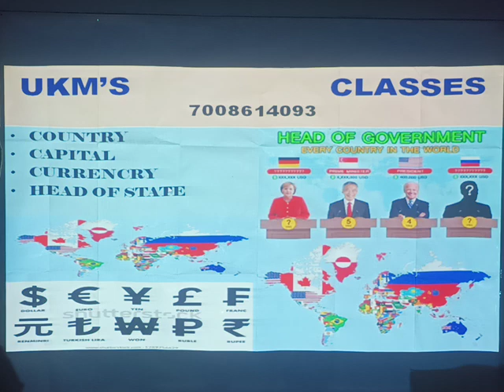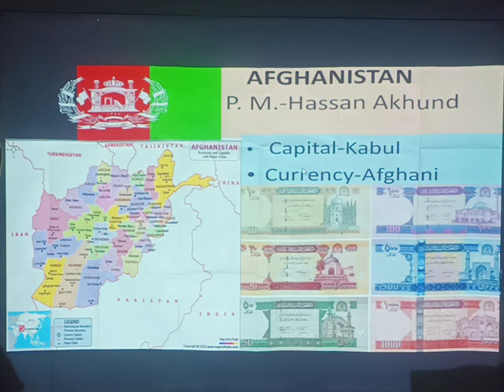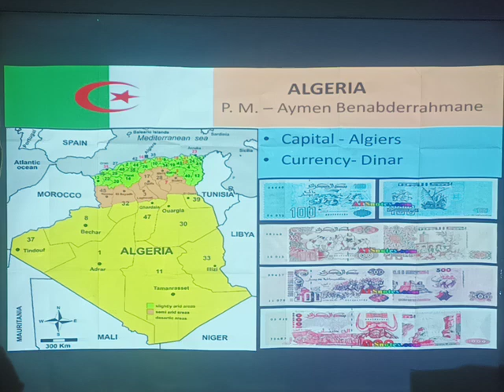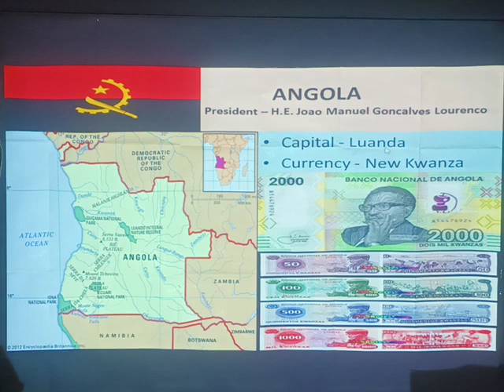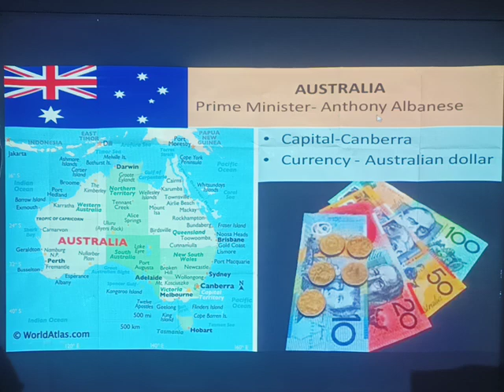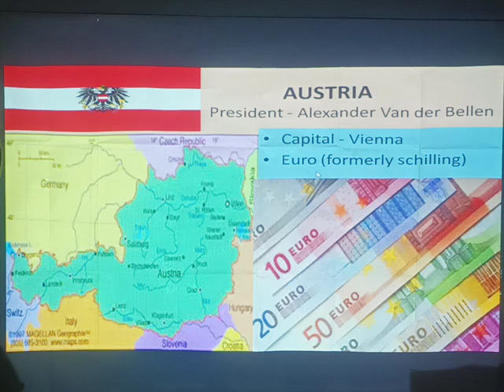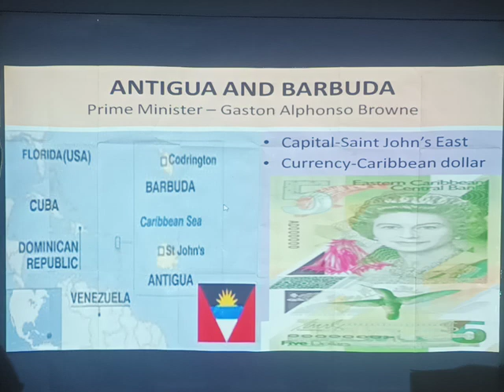Country, capital, head & currency II head of the country with capital